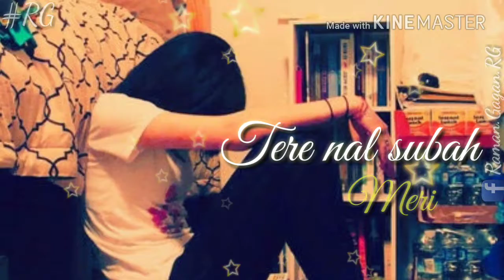Zindgi tere naal khan saab pav dharia